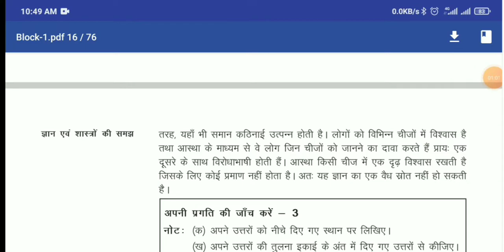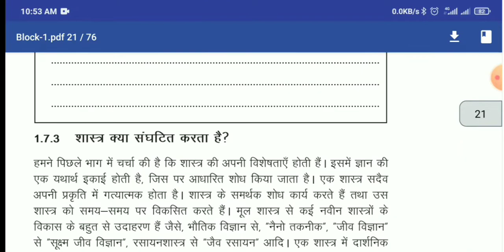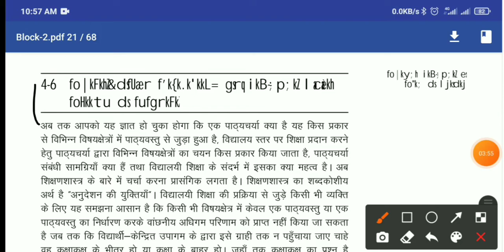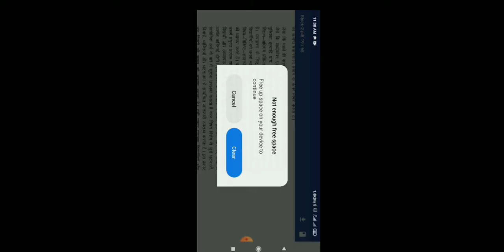BES -125(शास्त्रों एवम विषयों की समझ)ASSIGNMENT SOLVE JAN 2021